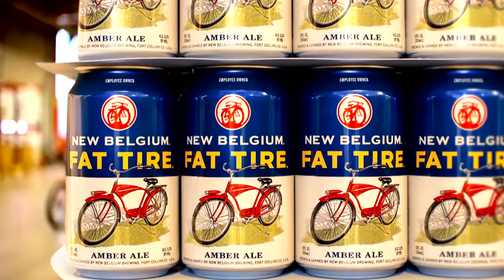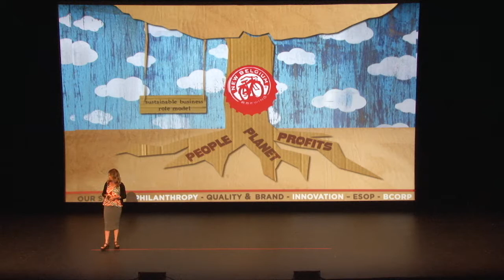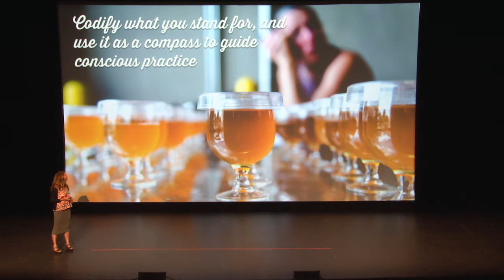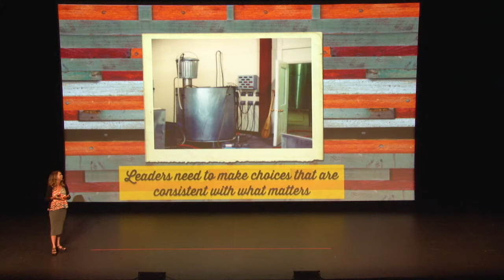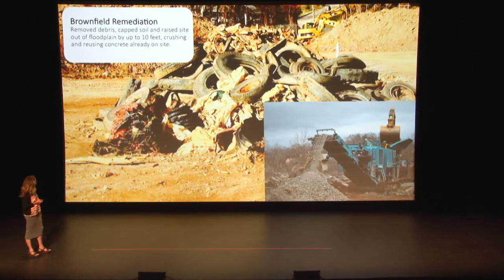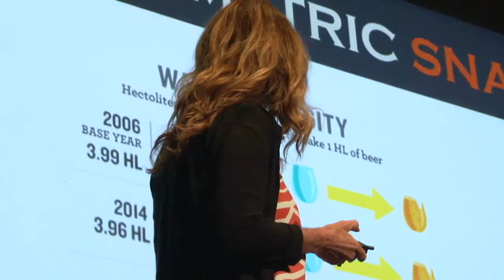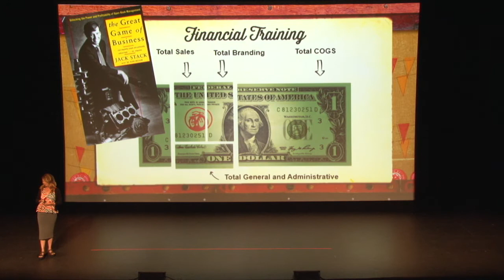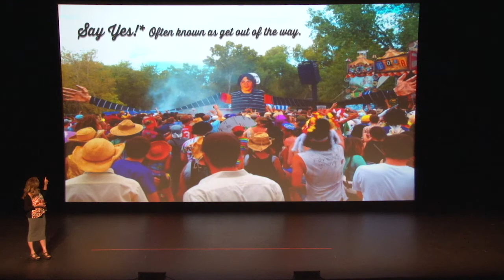Kim Jordan at Tom Tom Fest's Founders Summit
April 14, 2017 - Kim Jordan (Cofounder, New Belgium Brewing Company) speaking at the Third Annual Founders Summit during the Sixth Annual Tom Tom Founders Festival in Charlottesville, VA (tomtomfest.com).